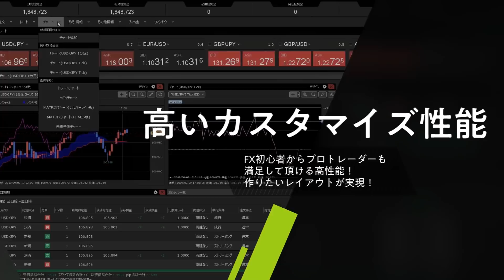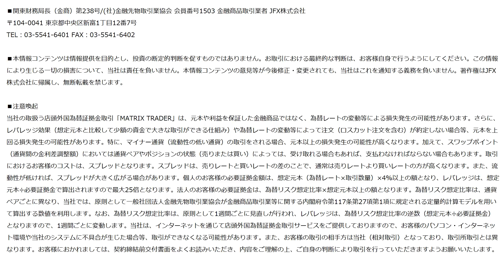JFX小林芳彦のモーニングショット【20200407】